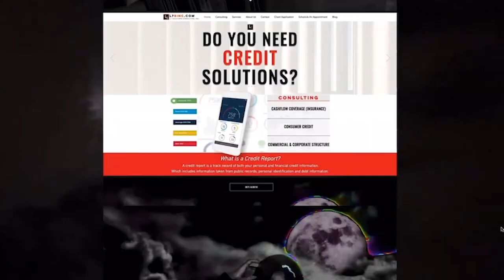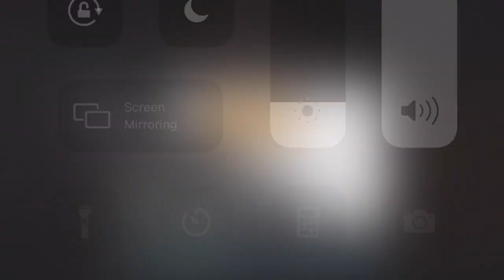GEECHI GOTTI VS CALICOE SUMMER MADNESS 11 BATTLE + UMMM LETS TALK ABOUT IT !!!